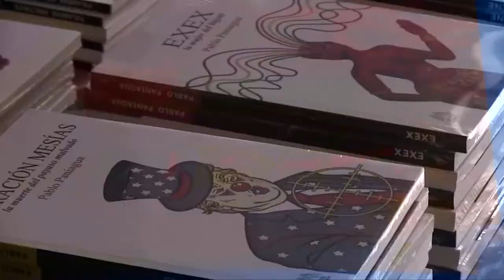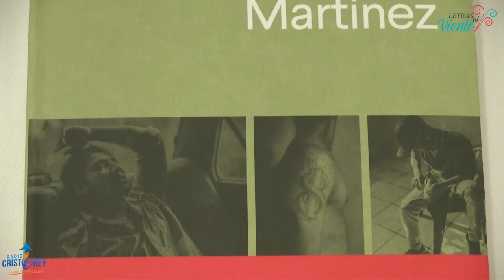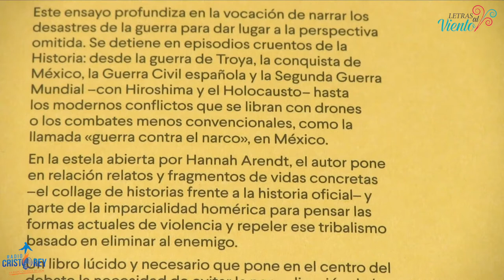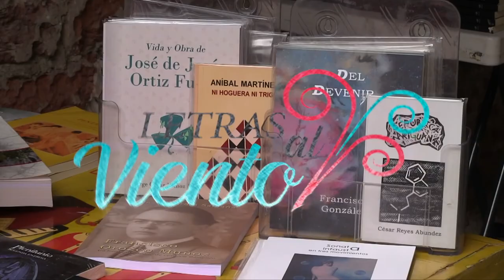Letras al Viento | Enrique Díaz / Óscar Martínez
Hoy te presentamos la entrevista con Enrique Díaz Álvarez, es escritor y profesor de la Facultad de Ciencias Políticas y Sociales de la UNAM. Nos narra en su libro  sobre la vulnerabilidad y la lucha por la supervivencia ante el horror y la impunidad “La palabra que aparece”;  y Óscar Martínez, uno de los mejores reporteros salvadoreño que destaca la violencia en Centroamérica en su libro “Los muertos y el periodista”.